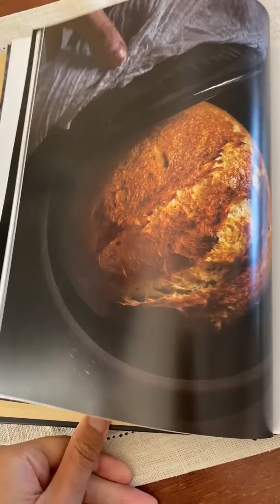Betraying my favorite bread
This recipe is from @TheKoreanVegan 's phenomenal cookbook